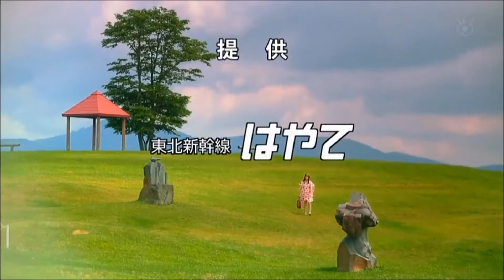タビノイロ TABIJIN 早見あかり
旅美人×4